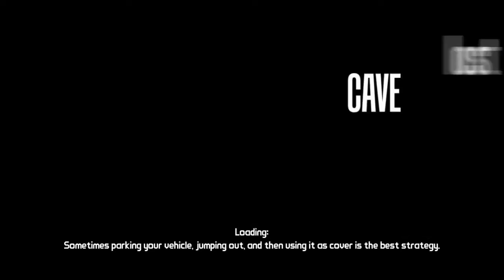Borderlands Gameplay Walkthrough Part 10